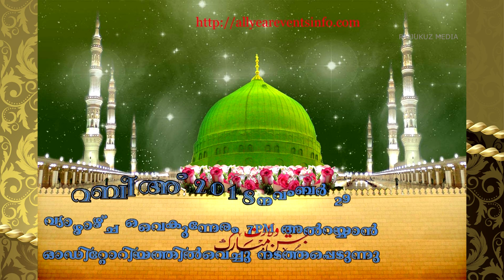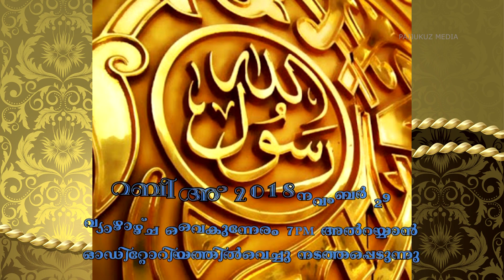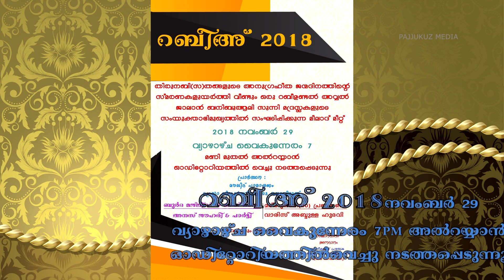RABEEH 2018 NOV29 BUALI AL RAYYAN HALL